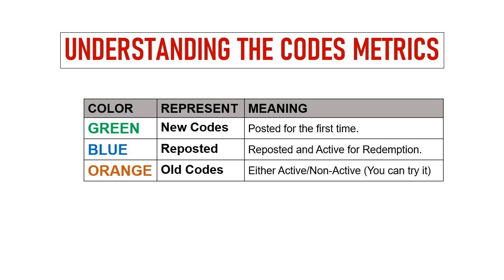🔥 Ninja Storm English Codes | Ninja Storm English Gift Codes | Ninja Storm English Redeem Codes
Today I will share new gift codes for Dust Lands.

Step 2: In new window, tap on the Option then on Redeem Giftpack button.
Step 3: Enter the codes provided in the text area.